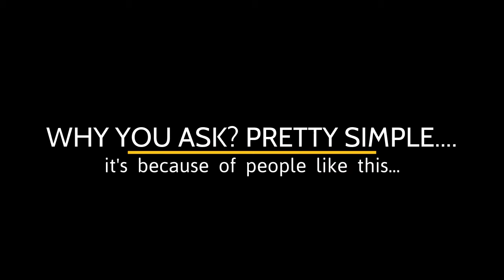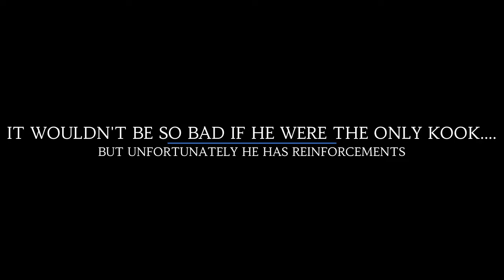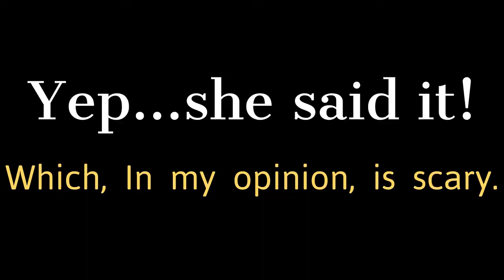Americans seek Freedom, refuse masks